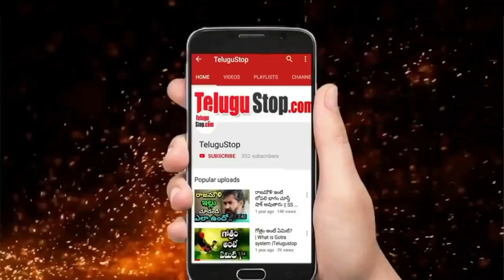Bringing These Items To Home After 6PM | Telugu Tips & Facts 6 తరువాత ఈ వస్తువులను తెస్తున్నారా?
As per telugu pandits and astrology experts these items should not bring to home ( Intiki )  after 6, ee vasthuvulu initi tesukondi rakudadhu 6 tharuvatha .Bringing These Items To Home After 6PM || సాయంత్రం 6 తరువాత ఈ వస్తువులను ఇంటికి తెస్తున్నారా.. ?
- Salt ( Uppu ) Lavanam tesukoradhu
- Deeparadhana ela epudu chesthe manchidhi
- nidhra ekkuva  sepu pothe
- duppati ni fold cheyali

Editor: Mamatha_K_V